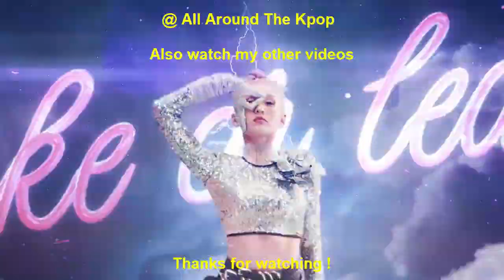FASTEST KPOP MUSIC VIDEOS TO REACH 80 MILLION VIEWS OF 2022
New Entry:
(G)I-DLE - Tomboy (2022)